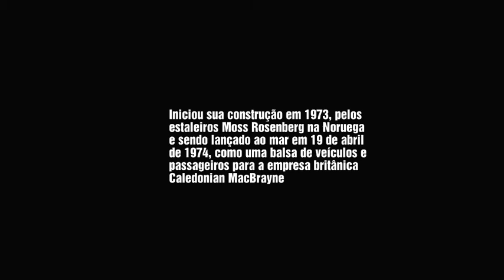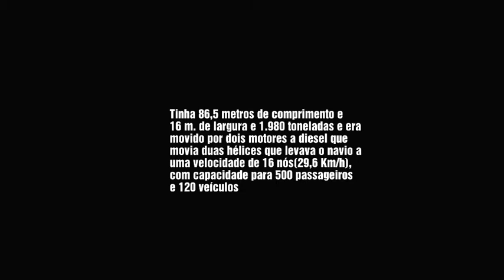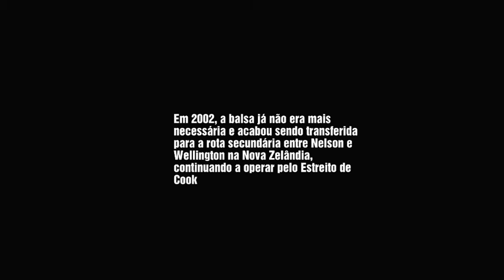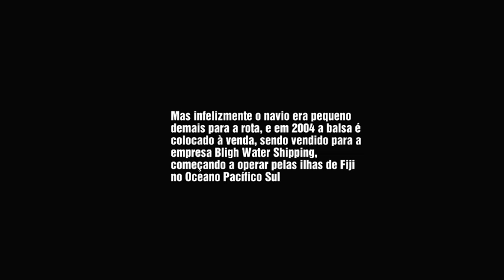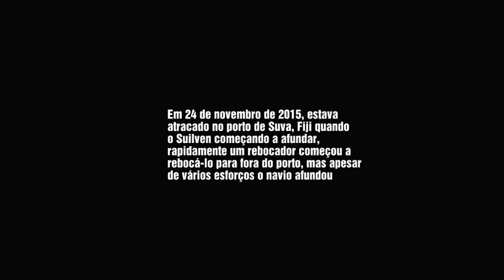MV SUILVEN - CONSTRUÇÃO AO NAUFRÁGIO